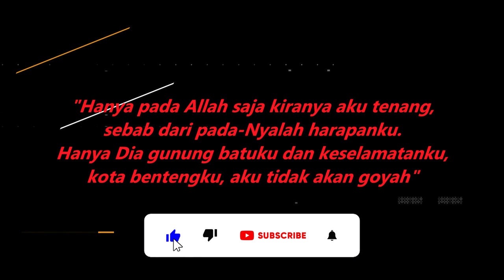Tameshwari UKT Kala Hitam Tanah Karo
Murid-murid Kala Hitam Kabanjahe mencoba menghancurkan batu-bata dengan tangan kosong.
Ujian Kenaikan Tingkat

MokkaMusic - Final Motion